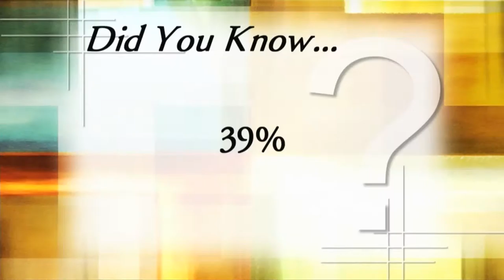Golden Opportunities NE Ohio Boomer & Beyond Magazine1/31/16 show #783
Read all about it! We’ll preview the next publication of“Boomer and Beyond” magazine, a periodical for people like us!